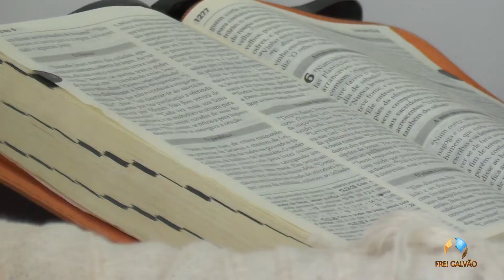CATEQUESE INFANTIL - DOMINGO DE PÁSCOA - SANTUÁRIO FREI GALVÃO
Hoje é domingo de Páscoa e o Enzo nãp vai gahar ovo de Páscoa e você sabe que ele não ficou triste ? Porque será ? A Vó Cotinha vai explicar tudinho o que significa essa data para todos nós cristãos.
Chama a família e os amiguinhos e vem participar da cateuquese. E feliz Páscoa !